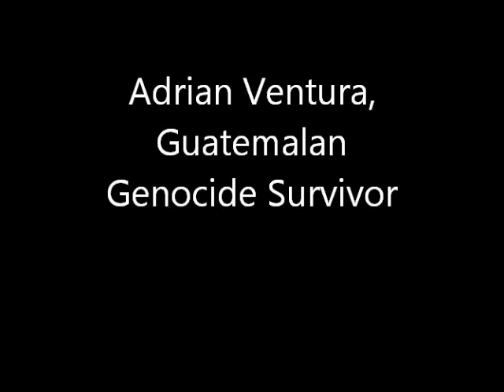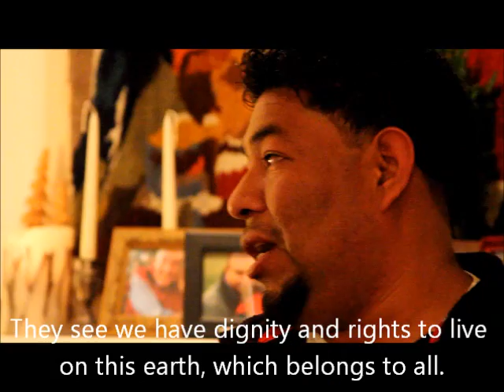Guatemalan genocide survivor on the importance of international solidarity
Adrian Ventura, Maya K'iche' survivor of the genocide in Guatemala discusses with the Guatemala Human Rights Commission what international solidarity means to him.